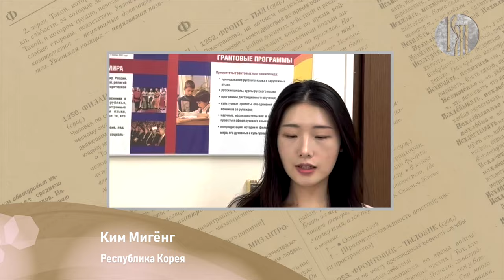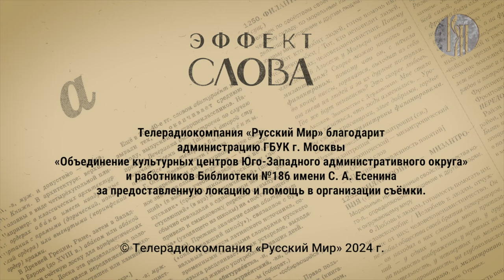Эффект слова: лихие девяностые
История России насыщена чередой ярких и громких событий, с особо значимыми наш народ сталкивался каждое столетие, и конец XX века не был исключением. «Лихие девяностые» — период 1990-х годов, который получил звонкое название и особенно запомнился жителям не только нашей страны, но и ближайшего зарубежья. Почему о них говорят «лихие», расскажем в этом выпуске!